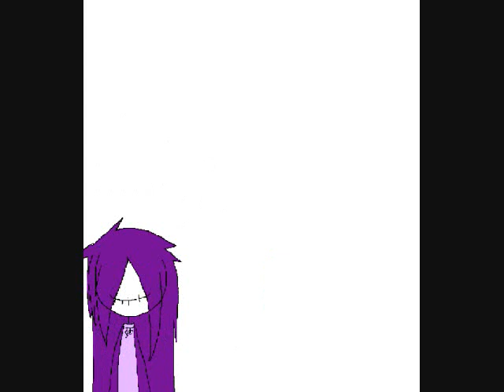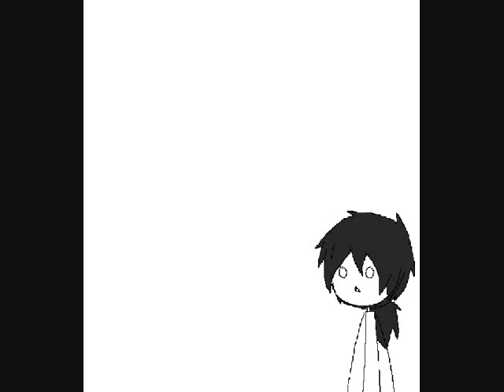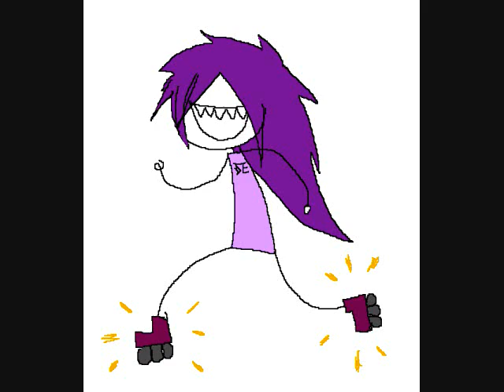Brand New Key for Saruno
I wanted to make a simple slide show for this song after watching a few other videos with this song, =u= I love this song for being one of those great stalker songs that also have a very catchy tune to it

video was made for my boyfriend XD